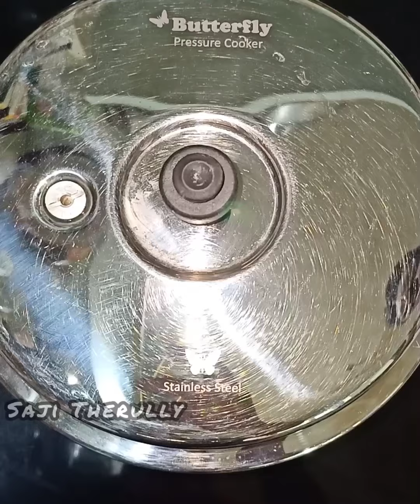MALABAR BEEF BIRIYANI || മലബാർ ബീഫ് ബിരിയാണി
മലബാർ ബീഫ് ബിരിയാണി ... ഇതൊരു കിടിലൻ ബിരിയാണി ആണ് കേട്ടോ ... വെക്കം ഉണ്ടാക്കി ബയിച്ച് റാഹത്ത് ആയിക്കോളിൻ ...